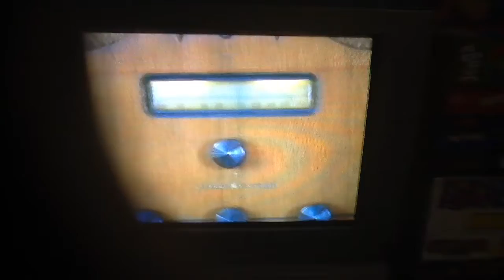I Love Toy Trains: Listen To The Radio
No Picture, Just Sounds!